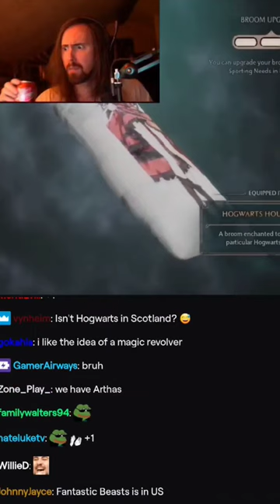good point asmongold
This channel is unofficial. All clips are owned by Asmongold. Any clip can and will be taken down upon request

Asmongolds official channels